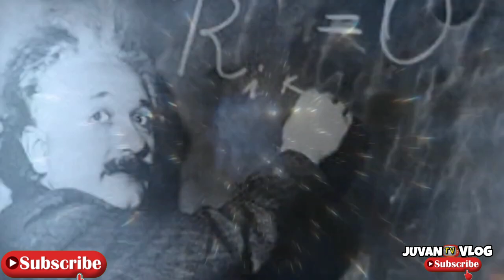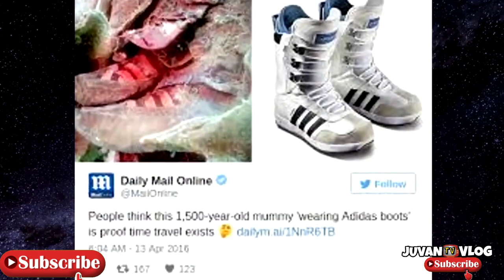1100 YEAR OLD NA MUMMY nahukay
mummy natagpuan
mummy 1100 year old
1100 year old na mummy
1100 year old mummy nahukay

mummy meaning
mummy pig
mummy egypt
mummy returns cast
mummy costume
mummy returns
mummy pig height
mummy anime
mummy ability
mummy actor
mummy afraid of cats
mummy ahmanet
mummy and daddy are off now
mummy artifacts
mummy anno
a mummy from ancient egypt
a mummy attacks at joe
a mummy from cordillera
a mummy costume
a mummy too
a mummy again endued with animation
a mummy tomb
mummy brown
mummy british english
mummy bandages
mummy background
mummy ben 10
mummy belly
mummy bnha
mummy b of port harcourt
birthday wishes for mummy
mummy b road port harcourt
mummy birthday status
mummy b nigerian movie
mummy b movie
mummy b oyigbo
birthday quotes for mummy
mummy cast
mummy caves
mummy costume diy
mummy coffin
mummy caves and hanging coffins
mummy curse
mummy c
mummy c dollar
mummy c jawai labdi
mummy c's cake pantry shoreham-by-sea
c section mummy tummy
cookie swirl c mummy series
unknown man c mummy
sugar mummy c
mummy drawing
mummy discovery
mummy discovered
mummy drawing easy
mummy definition
mummy diy costume
mummy discovery 2020
mummy documentary
d mummy film
d mummy hollywood movie
d mummy full movie
d mummy movies
d mummy picture
d mummy return
d mummy hindi mein
d mummy talk
mummy egyptian
mummy emoji
mummy egypt drawing
mummy egypt tagalog
mummy eating
mummy eyes
mummy egypt history
the mummy returns
e mummy rebirth
man e mummy
10600 e mummy view
10720 e mummy view dr
explore mummy
e ganesh ke mummy
e ganesh ke mummy mp3 download
mummy fighter twom
mummy face
mummy found
mummy found 2020
mummy face mask
mummy from cordillera
mummy filter
mummy full movie
mummy gif
mummy game
mummy giza egypt
mummy gun mm2
mummy gifts
mummy google
mummy g.o
mummy g.o birthday
mummy g.o biography
mummy g o 70th birthday
mummy g.o adeboye
mummy g talks parenting
mummy g o fresh fm
mummy g's pizza
mummy halloween costume
mummy hotel transylvania
mummy history
mummy halloween
mummy horror
mummy head scarf toram
mummy hot dogs
the mummy
the mummy cast
the mummy returns cast
mummy in egypt
mummy in tagalog
mummy images
mummy in korean
mummy in philippines
mummy in pyramid
mummy in real life
i mummy
i mummy comic
i mummy translate
i mummy in spanish
i mummy spelling
i mummy meaning
i mummy definition
mummy jet li
mummy jen jenlisa wattpad
mummy juice
mummy juanita
mummy jokes
mummy ji mujhko husband chahie
jai mummy di
mummy j rice
mummy j fashion
mummy j cuisine
mommyj food powder
mummy j fashions nunhead
mummy j healthy
mummy in uyo
mummy kicks
mummy kids costume
mummy knife mm2
mummy kahulugan in tagalog
mummy kids
mummy kicks jump rope
mummy kicks exercise benefits
mummy ka paratha
mummy ke liye status
mummy ke liye gift
mummy ke liye shayari
mummy ke liye lines
mummy k baby's kits lagos
mummy ke liye song
mummy ka magic
mummy logo
mummy lord 5e
mummy logo quiz
mummy logo brand
mummy logo name
mummy love quotes
l mummies
mummy l love you
mamypoko l
l love mummy song download
l love you mummy ringtone download
l love you mummy song mp3 download
l need sugar mummy number
l love my mummy
mummy movie list
mummy man
mummy makeup
mummy monster
mummy meme
mummy mask
mummy m.o.t
h&m mummy and me
m&s mummy meatloaf
h&m mummy and me uk
h&m mummy costume
ragnarok m mummy
m&s mummy pizza
mummy names
mummy netflix
mummy news
mummy nu pasand song download
mummy nu pasand lyrics
mummy necklace
mummy nails
mummy and
mummy n me
mummy and daddy
mummy n me photography
mummy and baby pic
mummy and papa
mummy and daughter quotes
mummy and baby
mummy on the orient express
mummy of egypt
mummy of ramses ii
mummy opened 2020
mummy of cleopatra
mummy of tutankhamun
mummy of kap dwa
o mummy mummy
o mummy mummy song download
o mummy o daddy joey
o mummy mummy song download pagalworld
o mummy mummy ho jao ready
o mummy mummy ringtone download
o mummy o mata ringtone
mummy pig age
mummy pictures
mummy pyramid
mummy pokemon
mummy pig and daddy pig
mummy pharaoh
mummy p
mr p mummy laid an egg
p square mummy
alexander p mummy
p h sugar mummy
r i p mom
prophetess mummy p
p que significa mummy
mummy quotes
mummy quotes in english
mummy quotes in hindi
mummy queen
mummy question
mummy quotes in gujarati
mummy queen costume
mummy quotation
q sig mummy
mummy q significa en ingles
mummy q significa en español
mummy q significa
que es mummy en español
mummy q significa en espanol
que es mummy en ingles
que quiere decir mommy
mummy ragnarok
mummy restraint
mummy returns full movie
r mommy speech therapy
r mommy
r/mummy tummies
mummy r restaurant
day r mummy
r u my mummy
is mummy r rated
mummy save me
mummy scorpion king